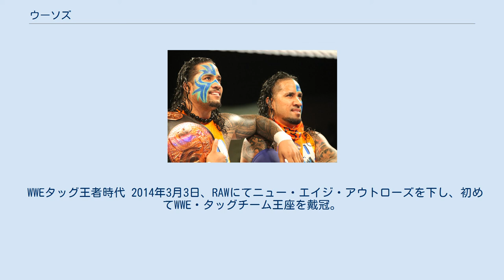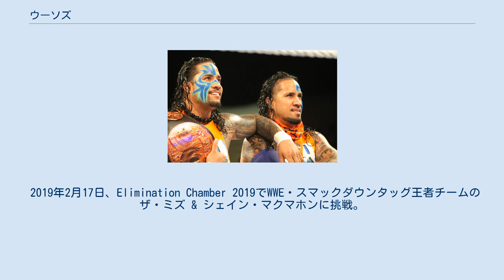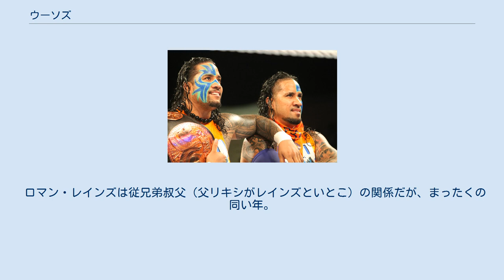ウーソズ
プロレスリング・ファミリー
2014年 ウーソズ（The Usos）は、アメリカ合衆国のプロレス団体WWEに登場する、ジミー・ウーソとジェイ・ウーソの双子の兄弟によるユニットである。
二人の父はリキシのリングネームで活躍したソロファ・ファトゥ。
一時期はジミー・スヌーカの娘のタミーナも加入していた。
 2009年にWWEとディベロップメント契約。
のちにタミーナもメンバーに加わりFCWのタッグ戦線で活動。
2010年3月にはFCWフロリダタッグチーム王座を獲得している。
 2010年5月24日のRAWで当時タッグ王者だったハート・ダイナスティを急襲、リング上にダウンさせた3人へ同時にスーパーフライ・スプラッシュを放つという鮮烈なデビューを果たす。
以後、ヒールのポジションでハート・ダイナスティと抗争。
ノンタイトル戦やターモイル形式では勝利を収めるも、タイトル奪取の機会は逃している。
その後、ハート・ダイナスティが解散したため抗争相手を失ったことや、タミーナがベビーフェイスに転向しサンティーノ・マレラ&ウラジミール・コズロフと共闘するなどの事情もありメインストーリーから外れ、『WWEスーパースターズ』の放送枠でのジョバーとしての活動が続いた。
 2011年4月末のドラフトで兄弟揃ってスマックダウンへ移籍。
移籍後数試合はヒールとして活動するが、ジャスティン・ガブリエル&ヒース・スレイターとの対戦を機にベビーフェイスに転向、入場にシバタウ（サモア流のハカ）を取り入れるなど、民族ギミックのタッグチームとしての独自性を打ち出した。
 2011年中盤からはNXTにも登場し、2012年はタイタス・オニール&ダレン・ヤングと抗争を展開。
 RAW999回放送では父、リキシと共演を果たしている。
 WWEタッグ王者時代 2014年3月3日、RAWにてニュー・エイジ・アウトローズを下し、初めてWWE・タッグチーム王座を戴冠。
 ジョン・シナと組むなどしてワイアット・ファミリーと抗争しつつタッグ王座を守り続ける。
 9月のナイト・オブ・チャンピオンズでスターダスト&ゴールダストに敗れ王座を失ったが、その後12月29日のRAWで王座をザ・ミズ&ダミアン・ミズドウから奪い返した。
しかしさらにその後、2015年2月22日のPPV、ファストレーンでブラス・リング・クラブに敗れ王座を失うこととなる。
 2019年2月17日、Elimination Chamber 2019でWWE・スマックダウンタッグ王者チームのザ・ミズ & シェイン・マクマホンに挑戦。
ジミーとミズのフォールの取り合いになりミズからスカル・クラッシング・フィナーレを喰らうも切り返してフォールを奪い勝利。
 双子ということもあり外見が非常に似ている。
さらにリングコスチュームも同一のためリング上で見分けるのはさらに困難である。
実際試合で見分けが付かなくなり試合の権利の無い方が誤ってフォールされると言う事も起きている。
そのためWWE公式サイトでのウェイド・バレットのインタビューでジェイに対して「お前ってウーソズのどっちだ?」「見分けられなくて困る奴っているの?」という質問が投げかけられるなど公式でも認知されている模様。
なお簡単な見分け方としては、タトゥーの違い（以前は左胸にタトゥーがあるほうが弟のジェイだったが、現在は兄のジミーも左胸にタトゥーがあるが全体のデザインが異なる）と左右対称のペイントであるが、ヒールターンしてからはペイントをしていないので現時点(2018年3月時点)ではタトゥーで見分けるしかない。
他にジミーの方は体型がやや太めであったり、眉毛の形に違いがあるが、これらは一見しては分からない。
2011年のsuperstars等で、ジミーがパワー系、ジェイがスピード系と評されていた。
 ロマン・レインズは従兄弟叔父（父リキシがレインズといとこ）の関係だが、まったくの同い年。
3人は同時期にアメフトを始め、よく一緒に練習しており、高校時代には三人とも同じラインバッカーのポジションで「三つ巴」と呼ばれていた。